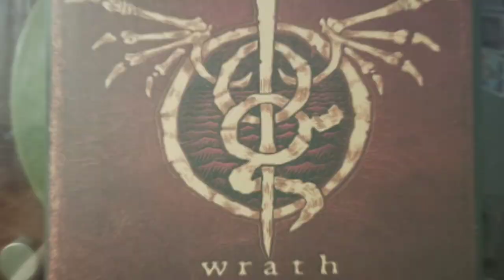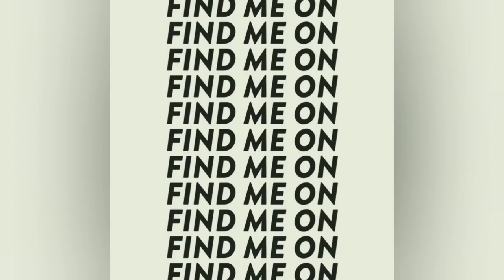Rock and Pop Vinyls Episode 88: McFarlane DC Multiverse Massive Toy Haul!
In this episode I have acquired a massive amount of Mcfarlane DC Multiverse figures.  Some come and enjoy as I share these awesome figures with you.

Please Follow Rock and Pop Vinyls on Instagram

some awesome tiers available

Opening theme "Trepidation" by Theory23

Spinning tonight theme "Forgiveness" by

 Footer